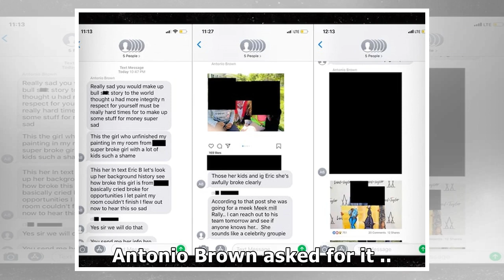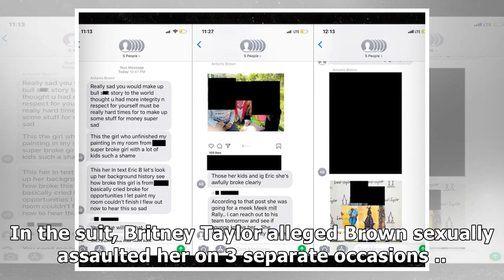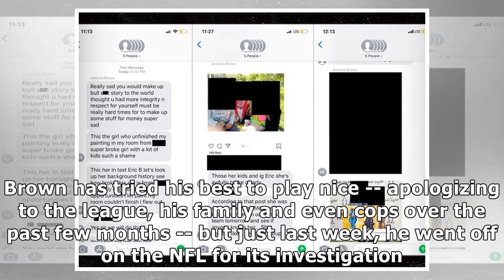Antonio Brown Suspended 8 Games After NFL Finishes Probe